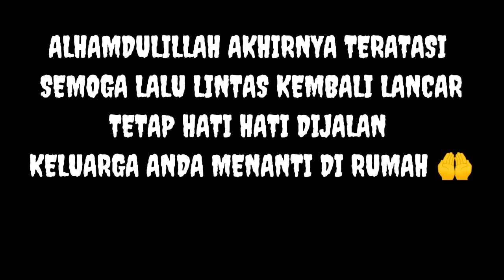Ekuasi Truk Volvo Siba Surya Yang Tergelincir Di Km 36 Bukit Baling Jambi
Alhamdulillah berhasil berkat kerjasama kru